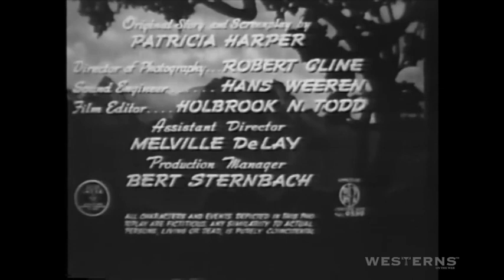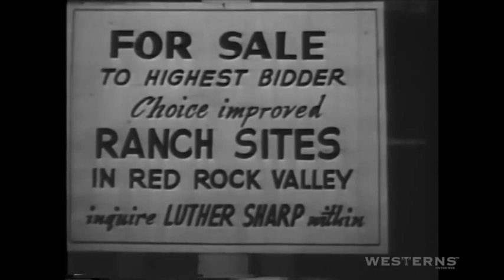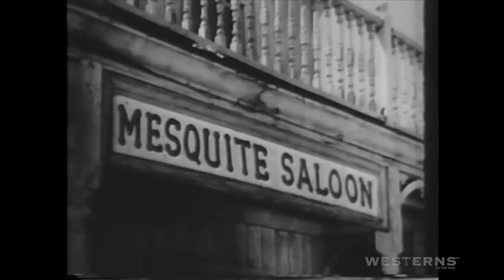Blazing Frontier western movie full length complete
Blazing Frontier western movie starring Buster Crabbe and Al 'Fuzzy' St. John. Released and uploaded from the archives of the collection. In this full length complete production from 1943 Billy and the ever funny, comical Fuzzy set out to stop a feud between the Railroad and some Settlers. There are some very underhanded, diabolical deeds being committed by some devious, scheming villains. Billy and Fuzzy are out to find out who is at the bottom of all the trouble and put an end to the disorder. Watch hundreds of classic western films on the Westerns On The Web channel.